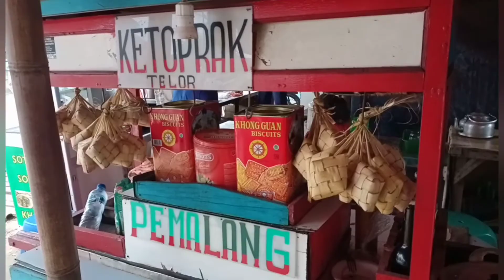BERMAIN DI TAMAN HIBURAN RAKYAT